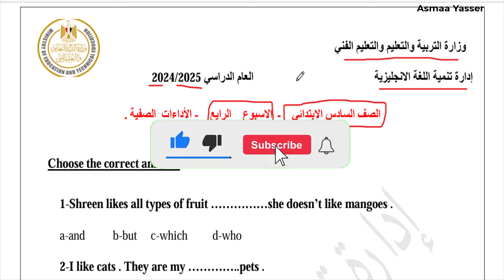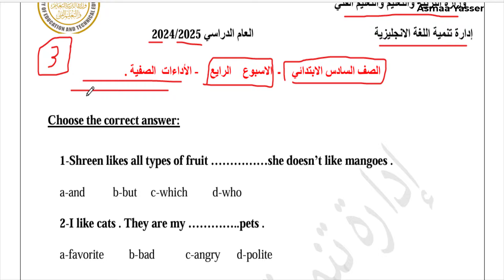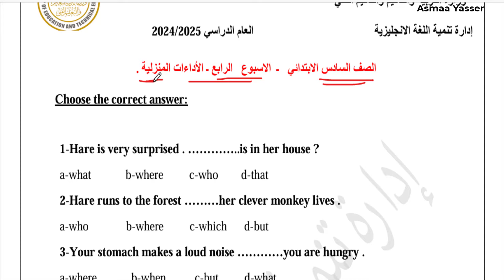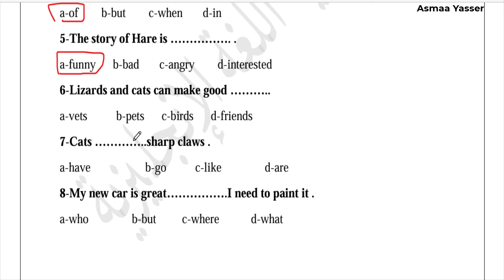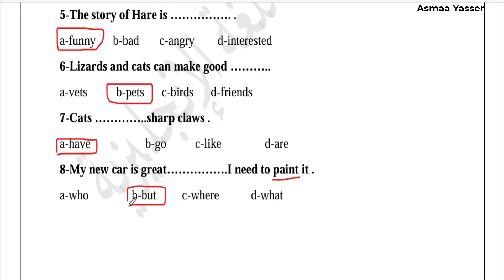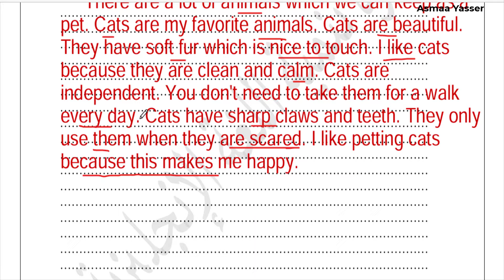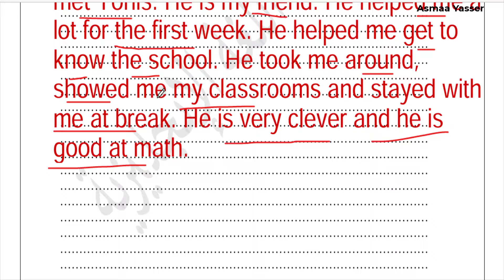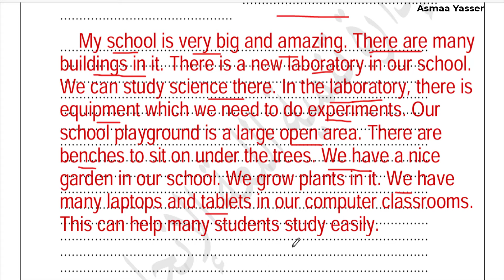حل التقييم الاسبوعي الاسبوع الرابع انجليزي ساته ابتدائي ترم اول 2025 نماذج الوزاره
حل نماذج الوزارة التقييم الاسبوعي الاسبوع الرابع انجليزي للصف السادس الترم الاول 2024/2025
لتحميل التقيمات
حل التقييم الاسبوعي الوحده الثانيه انجليزي الصف السادس منهج جديد ترم اول 2025
حل تقييم الاسبوع الاول الوحده الثانيه انجليزي الصف السادس ترم اول منهج جديد 2025
حل التقييم الاسبوعي الاسبوع الرابع انجليزي الصف السادس منهج جديد ترم اول 2025
حل نماذج الوزارة التقييم الاسبوعي (الاداءات الصفية) ساته ابتدائي انجليزي 2025 الترم الاول الاسبوع الرابع حل نماذج الوزارة التقييم الاسبوعي انجليزي للصف السادس الابتدائي حل التقييم الاسبوعي على الاسبوع الرابع انجليزي السادس الابتدائي الترم الاول 2025 نماذج الوزارة
حل نماذج الوزارة التقييم الاسبوعي انجليزي حل نماذج الوزارة التقييم الاسبوعي انجليزي ساته ابتدائي
حل التقييم الاسبوعي انجليزي الصف  السادس الابتدائي
التقييم الاسبوعي انجليزي ساته ابتدائي
حل التقييم الاسبوعي على الاسبوع الرابع انجليزي ساته ابتدائي
حل التقييم الاسبوعي على الاسبوع الرابع شهر اكتوبر انجليزي ساته ابتدائي  الترم الاول 2025 نماذج الوزارة
حل التقييم الاسبوعي على الاسبوع الرابع انجليزي ساته ابتدائي الترم الاول 2025 نماذج الوزارة
حل التقييم الاسبوعي انجليزي ساته ابتدائي
شرح وحل كتاب المعاصر انجليزي للصف السادس